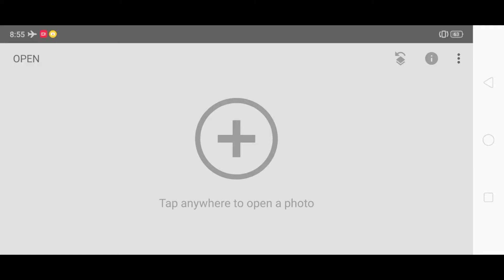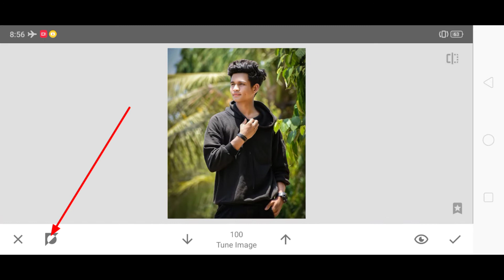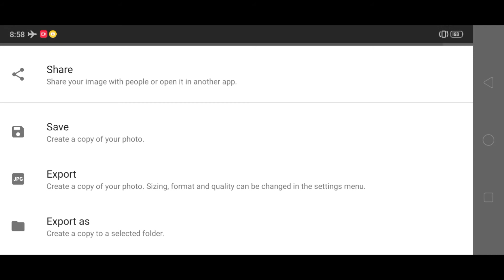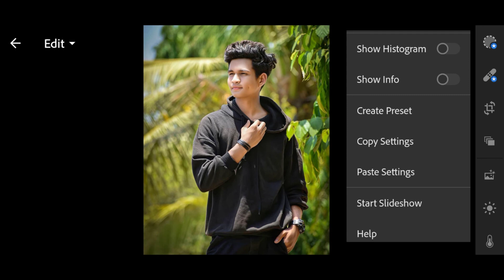Lightroom Photo Editing Tutorial || Present download Free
Background Blue SnapseedColor Editing | Snapseed Photo Editing 2021

__________________________________________1- Snapseed secret color grading trick
2- Snapseed photo editing 2020
3- Snapseed photo editing tutorial
5- How to use snapseed
6- Snapseed background color change photo edit
7- Snapseed best photo editing tutorial
8- Snapseed secret color grading trick 2020 9- Snapseed amazing photo editing trick
10- Snapseed stylish photo editing tutorial 11- Snapseed editing tutorial
12- Snapseed secret photo editing trick
13- Snapseed photo editing trick 2020
14- Snapseed dark effect photo editing tutorial
15- Snapseed dark blue tone photo editing tutorial
16- Snapseed photo editing